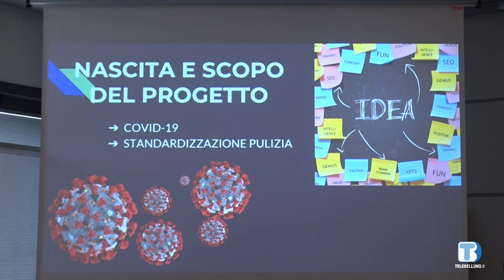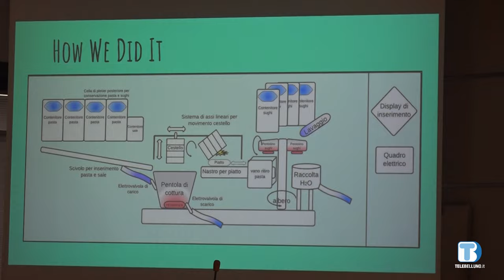Alleanza scuola-impresa, presentati i progetti dei giovani dell'Its Meccatronico di Belluno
Le imprese bellunesi hanno sempre più fame di profili tecnici specializzati da inserire all'interno dei propri organici: a questa richiesta risponde l’ITS Meccatronico di Belluno, il percorso post-diploma per formare i tecnici del futuro, facendo fronte alla necessità di nuove competenze per le aziende.